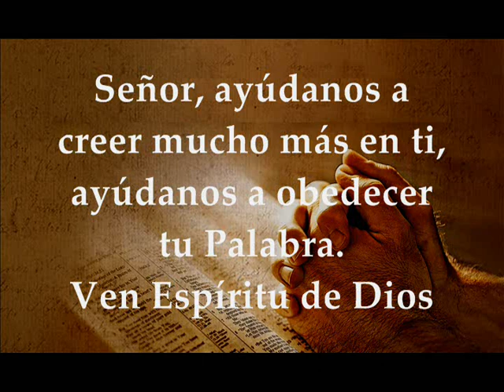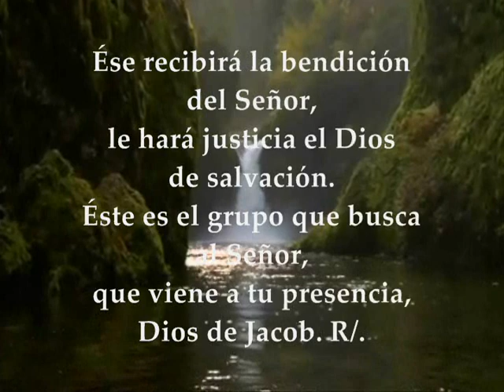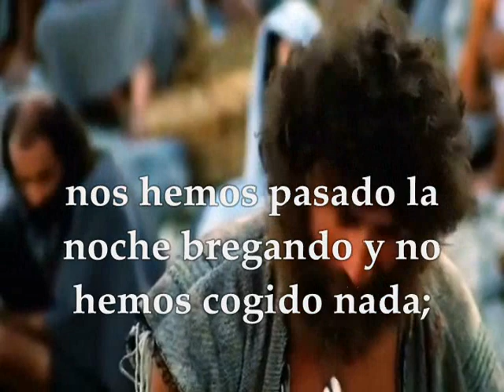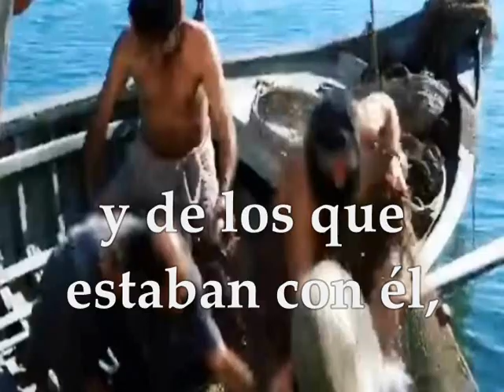Evangelio del día lecturas jueves 6 de septiembre de 2018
EVANGELIO DEL DÍA, LECTURAS JUEVES XXII SEMANA DEL TIEMPO ORDINARIO CICLO B SEPTIEMBRE 6 DE 2018 Primera Lectura: De la primera carta del apóstol san Pablo a los Corintios 3,18-23 Salmo 23,1-2.3-4ab.5-6 R/. Del Señor es la tierra y cuanto la llena Evangelio según San Lucas 5,1-11

Que nadie se engañe. Si alguno de vosotros se cree sabio en este mundo, que se haga necio para llegar a ser sabio. Porque la sabiduría de este mundo es necedad ante Dios, como está escrito: «Él caza a los sabios en su astucia.» Y también: «El Señor penetra los pensamientos de los sabios y conoce que son vanos.» Así, pues, que nadie se gloríe en los hombres, pues todo es vuestro: Pablo, Apolo, Cefas, el mundo, la vida, la muerte, lo presente, lo futuro. Todo es vuestro, vosotros de Cristo, y Cristo de Dios.

Salmo
Sal 23,1-2.3-4ab.5-6

R/. Del Señor es la tierra y cuanto la llena

Del Señor es la tierra y cuanto la llena,
el orbe y todos sus habitantes:
él la fundó sobre los mares,
él la afianzó sobre los ríos. R/.

El hombre de manos inocentes y puro corazón,
que no confía en los ídolos. R/.

Ése recibirá la bendición del Señor,
le hará justicia el Dios de salvación.
Éste es el grupo que busca al Señor,
que viene a tu presencia, Dios de Jacob. R/.

Evangelio
Lectura del santo evangelio según san Lucas (5,1-11):

En aquel tiempo, la gente se agolpaba alrededor de Jesús para oír la palabra de Dios, estando él a orillas del lago de Genesaret. Vio dos barcas que estaban junto a la orilla; los pescadores habían desembarcado y estaban lavando las redes. Subió a una de las barcas, la de Simón, y le pidió que la apartara un poco de tierra. Desde la barca, sentado, enseñaba a la gente.
Cuando acabó de hablar, dijo a Simón: «Rema mar adentro, y echad las redes para pescar.»
Simón contestó: «Maestro, nos hemos pasado la noche bregando y no hemos cogido nada; pero, por tu palabra, echaré las redes.»
Y, puestos a la obra, hicieron una redada de peces tan grande que reventaba la red. Hicieron señas a lo socios de la otra barca, para que vinieran a echarles una mano. Se acercaron ellos y llenaron las dos barcas, que casi se hundían.
Al ver esto, Simón Pedro se arrojó a los pies de Jesús diciendo: «Apártate de mí, Señor, que soy un pecador.»
Y es que el asombro se había apoderado de él y de los que estaban con él, al ver la redada de peces que habían cogido; y lo mismo les pasaba a Santiago y Juan, hijos de Zebedeo, que eran compañeros de Simón.
Jesús dijo a Simón: «No temas; desde ahora serás pescador de hombres.»
Ellos sacaron las barcas a tierra y, dejándolo todo, lo siguieron.